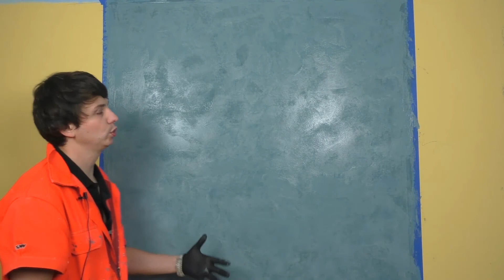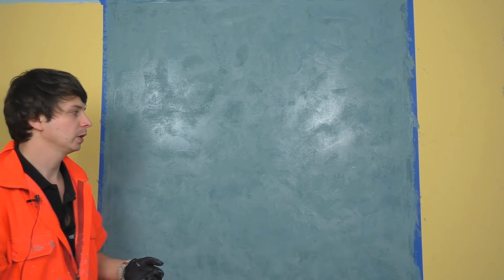Декоративное покрытие Mallers. Эффект замши, нубука, гладкой матовой кожи, бархата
Декоративное покрытие, имитирующее текстуру замши. Уникальный материал придает поверхности глубину и индивидуальность. Матовая, бархатная текстура создает не только визуальный эффект, но и передаёт тактильные ощущения замши или нубука.